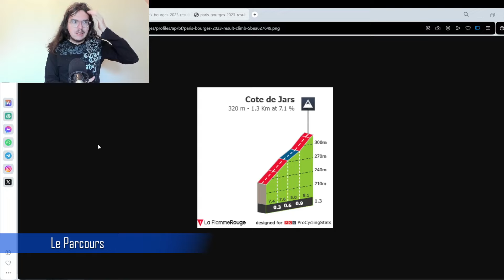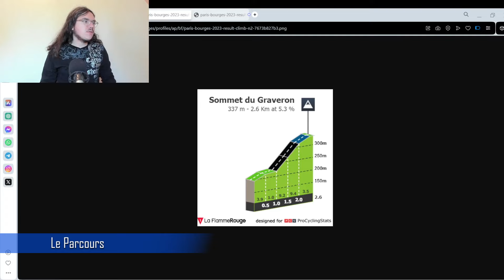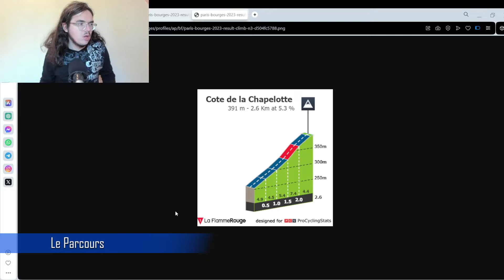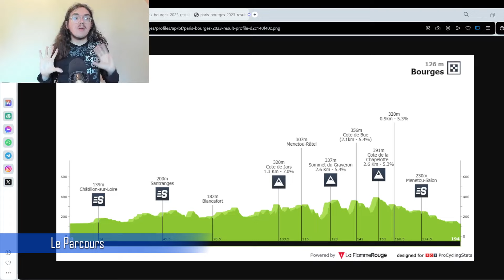🚴‍♂️Présentation Cyclisme 2023🇫🇷 Paris-Gien-Bourges (Parcours, Pronos, Météo...)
Salut tout le monde, aujourd'hui, on analyse le parcours de Paris-Gien-Bourges 2023. Je présente le profil de cette journée en donnant mon avis. On essayera aussi de savoir quels sont les coureurs qui peuvent une belle performance aujourd'hui.

00:00 Introduction
02:37 Parcours
11:30 Histoire
13:16 Les Equipes
16:19 Météo
16:59 Mes Favoris
17:52 Programme TV

Startlist du 4 octobre 18H00

Alpecin-Deceuninck (WT)
1KRAGH ANDERSEN Søren
2DILLIER Silvan
3DE BONDT Dries
4BALLERSTEDT Maurice
5SINKELDAM Ramon
6BELMANS Lennert
7UHLIG Henri

11ASKEY Lewis
12DAVY Clément
13LIENHARD Fabian
14PALENI Enzo
15PENHOËT Paul
16PITHIE Laurence
17WELTEN Bram

Cofidis (WT)
21COQUARD Bryan
22ALLEGAERT Piet
23FINÉ Eddy
24PÉRICHON Pierre-Luc
25WALLAYS Jelle
26KNIGHT Oliver

31GALLOPIN Tony
32HOOLE Daan
33KIRSCH Alex
35STUYVEN Jasper
36THEUNS Edward
37VERGAERDE Otto

41KOCH Jonas
42MEEUS Jordi
43GAMPER Patrick
44MULLEN Ryan
45VAN POPPEL Danny
46ARCHBOLD Shane
47BENNETT Sam

AG2R Citroën Team (WT)
51BONNAMOUR Franck
52GODON Dorian
53GAUTHERAT Pierre
54RAUGEL Antoine
55NAESEN Oliver
56SARREAU Marc
57LABROSSE Jordan

Team Arkéa Samsic (WT)
61DÉMARE Arnaud
62GUERNALEC Thibault
63GRONDIN Donavan
64MOZZATO Luca
65OWSIAN Łukasz
66MCLAY Daniel
67RUSSO Clément

71ACKERMANN Pascal
72BJERG Mikkel
73GIBBONS Ryan
74HODEG Álvaro José
75MOLANO Juan Sebastián
77TRENTIN Matteo

Intermarché - Circus - Wanty (WT)
81DE GENDT Aimé
82HUENS Axel
83MARIT Arne
84PAGE Hugo
85PETIT Adrien
86REX Laurenz
87VANDENSTORME Dylan

TotalEnergies (PRT)
91BOASSON HAGEN Edvald
92BODNAR Maciej
93JEANNIÈRE Emilien
94MANZIN Lorrenzo
95SIMON Julien
96SOUPE Geoffrey
97TESSON Jason

101BEULLENS Cedric
102CAMPENAERTS Victor
103DE LIE Arnaud
104GRIGNARD Sébastien
105FRISON Frederik1h
106SEGAERT Alec1h
107VAN MOER Brent

Uno-X Pro Cycling Team (PRT)
111URIANSTAD BUGGE Martin6h
112RESELL Erik Nordsæter
113TILLER Rasmus
114BLUME LEVY William
115LØLAND Sakarias Koller
116BÉVORT Carl-Frederik
117FREDHEIM Stian

Team Flanders - Baloise (PRT)
-CLAEYS Arno6h
121BONNEU Kamiel
122DE PESTEL Sander
123DE WILDE Gilles
124FRETIN Milan
125MARIS Elias
126VAN HEMELEN Vincent
127VERWILST Aaron

Euskaltel - Euskadi (PRT)
131LÓPEZ DE ABETXUKO Andoni
132MARTÍN Gotzon
133GOIKOETXEA Peio
134BERASATEGI Xabier
135AZPARREN Enekoitz
137CUADRADO Unai

Equipo Kern Pharma (PRT)
141AZNAR Hugo
142BERRADE Urko
143JAIME Álex
144RETEGI Mikel
145MÁRQUEZ Martí7h
146VAN DER TUUK Danny
147MIQUEL Pau

Nice Métropole Côte d'Azur (CT)
151COUANON Jonathan
152GIRARD Damien
153HENNEQUIN Paul
154LE NY Jean-Louis
156NARBONNE ZUCCARELLI Axel
157VALVASORI Larry

CIC U Nantes Atlantique (CT)
161DANÈS Léo
163JEGAT Jordan
164JOALLAND Yaël
165PEDERSEN Rasmus Søjberg
166PLAMONDON Robin
167MAHOUDO Nolann

Van Rysel - Roubaix Lille Métropole (CT)
171BOUDAT Thomas
172DENIS Thomas
173GUILLON Célestin
174JUILLARD Maximilien
175MAINGUENAUD Tom
176LEVEAU Jérémy
177TABELLION Valentin

St Michel - Mavic - Auber93 (CT)
181MAURELET Flavien6h
182CARDIS Romain
183DEBEAUMARCHÉ Nicolas
184DELACROIX Théo
185DELBOVE Joris
186VAN NIEKERK Morné6h
187GACHIGNARD Thomas